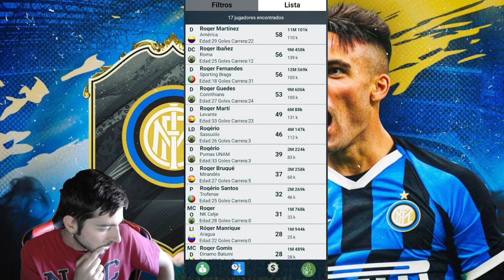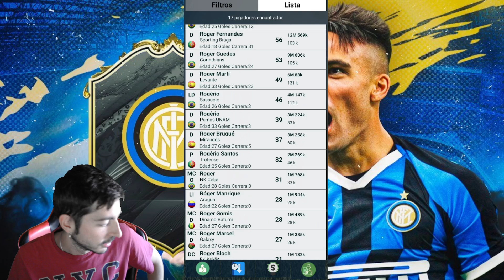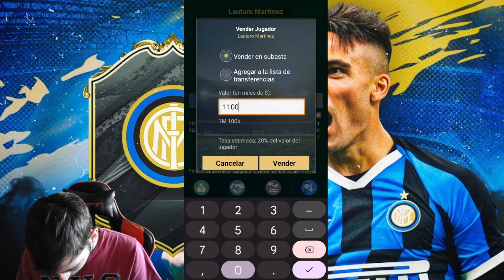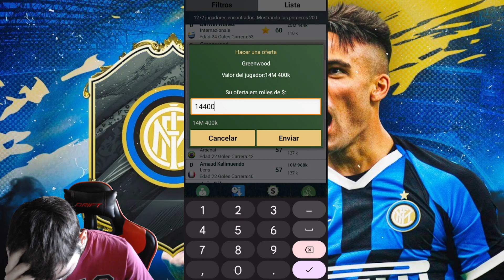Nuevo defensa central pero... ¿El delantero centro? | Cyberfoot 2022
CyberFoot es un juego simples de administración de fútbol, donde puedes tomar el rol del entrenador de tu equipo favorito. Es un juego que nos es aburrido, no tendrás que esperar horas entre un partido y otro.